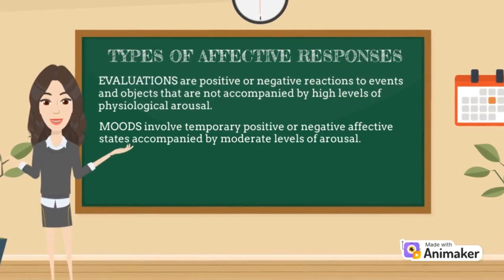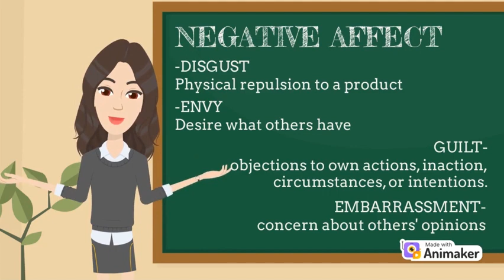Types of Affective Response